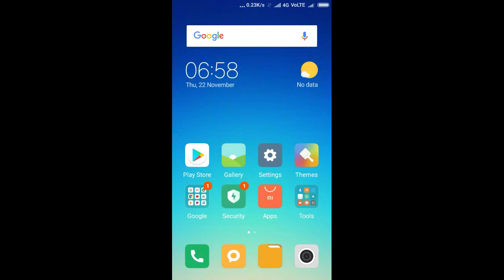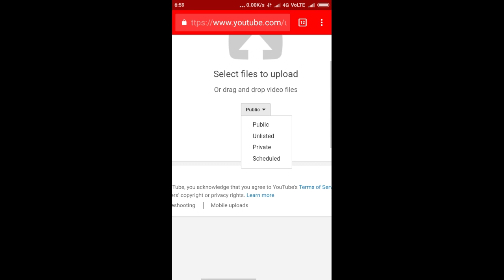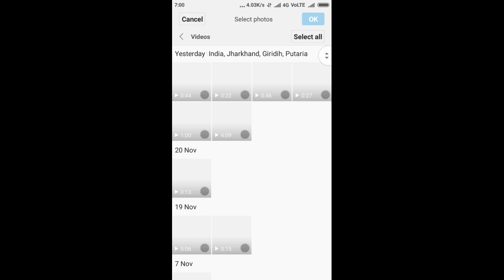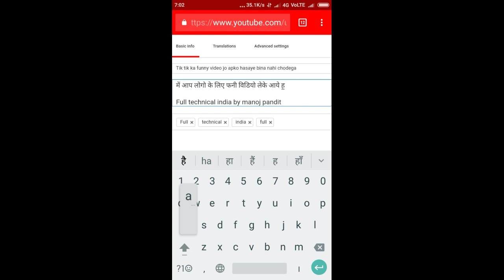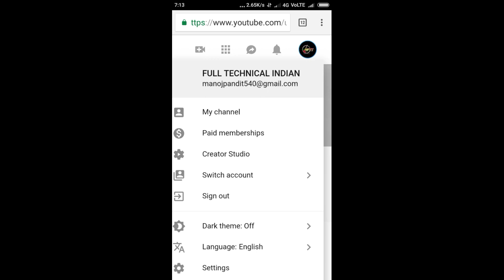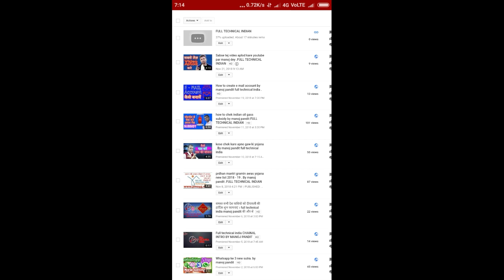Apna video youtube par dal ke pesa kese kamaye by manoj pandit .full technical india . Manoj dey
में इस विडियो में बताने वाले है कि आप यूट्यूब चैनल पर वीडियो अपलोड कैसे करे सकते है । अगला विडियो में बताने वाले है कि आप अपना चैनल कैसे बना सकते है ।

Apna video aplod kese kare youtube par
Apna video aplod kare youtube se pesa kese kamaye
Youtube par video aplod karna sikhe
Online pesa kese kamaye
Youtub se pese kese kamaye video aplod karke

Google plus .